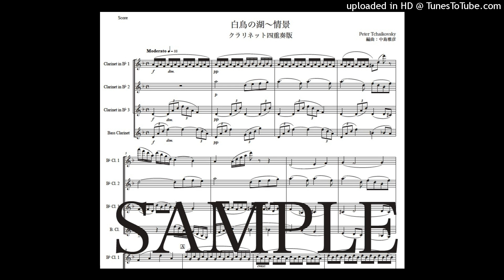チャイコフスキー「白鳥の湖〜情景」クラリネット四重奏版（編曲：中島雅彦）